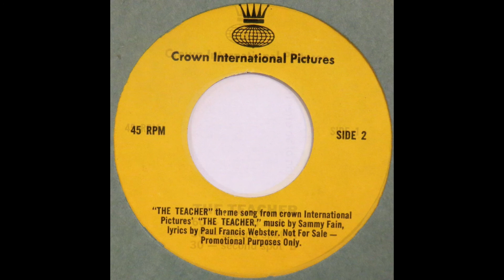The Teacher (1974) Theme Song and Vinyl Radio Spot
Vinyl theme song and radio spot for the 1974 exploitation film The Teacher, directed by Howard Avedis, starring Angel Tompkins.